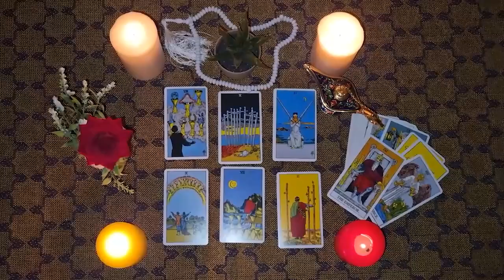VIRGO💖RECONCILIATION 😀BUT THIS WILL HAPPEN LATER 😱HE FEELS SUPERIOR TO YOU😏THE BEST IS YET TO COME❤️